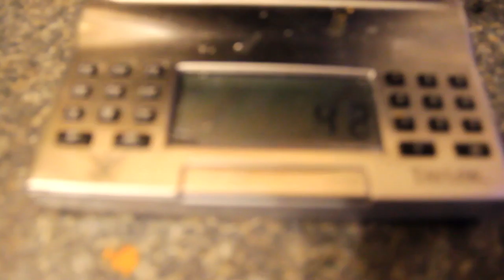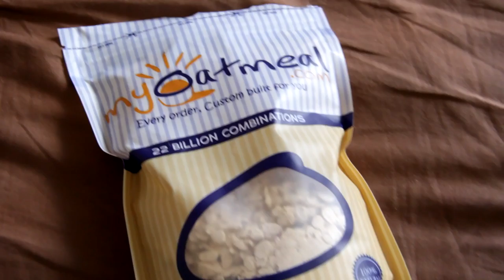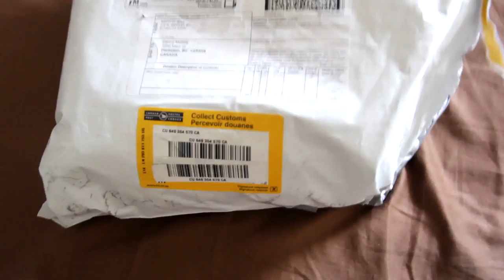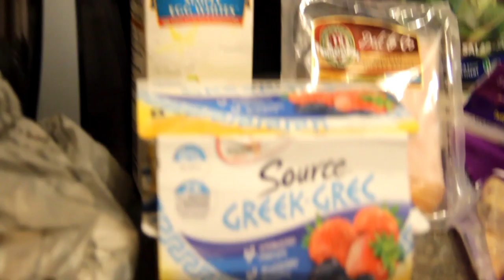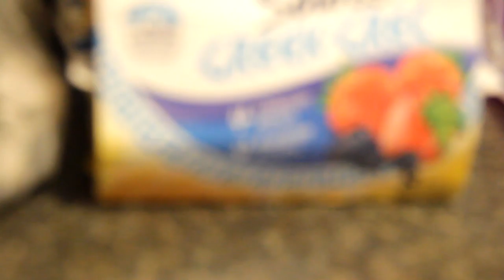Summer Sculpting Week 3 - Food, New Clothes, 2.2lbs down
Episode 3 of Summer Sculpting series, 2.2lbs down, I take you along some workouts, and groceries I got for the week.